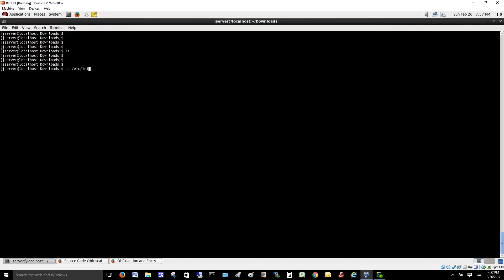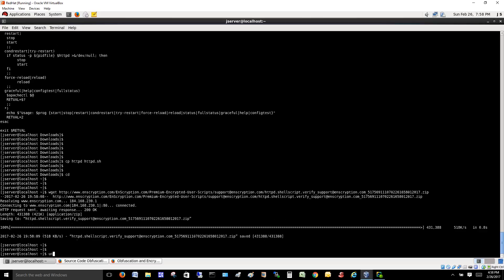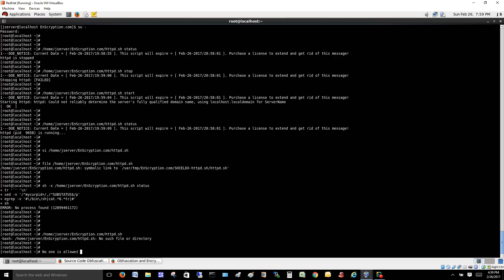Obfuscate Shell Script - How to Secure Shell Scripts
Obfuscating shell scripts - obfuscate shell scripts .sh .bash .ksh .ksh93 .zsh .csh. Add layers of security to your scripts with our extremely complicated and unique obfuscation method. Know when users attempt to tamper with your obfuscated scripts. Regulate who uses your scripts. Revoke access to your obfuscated scripts.  for more information.